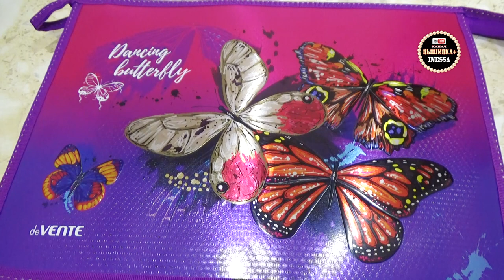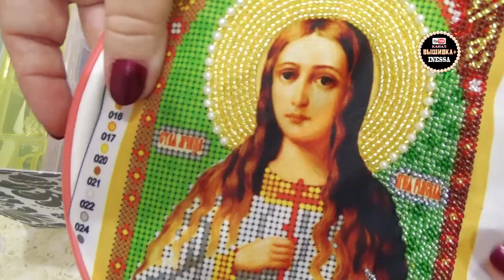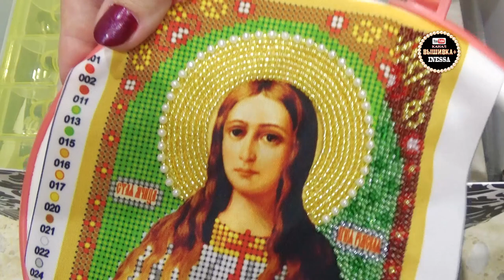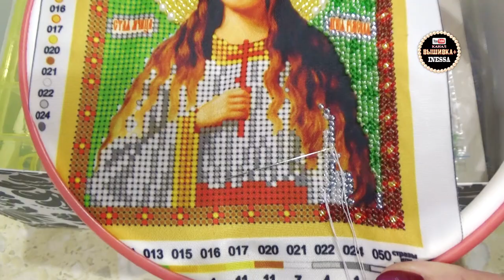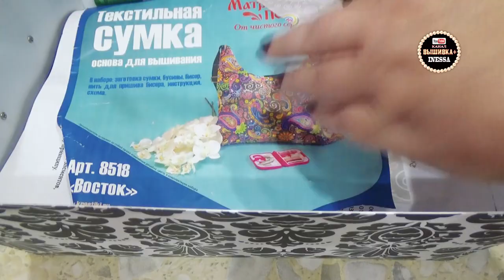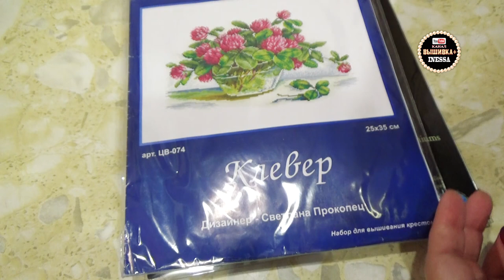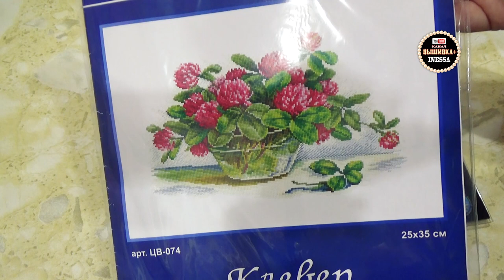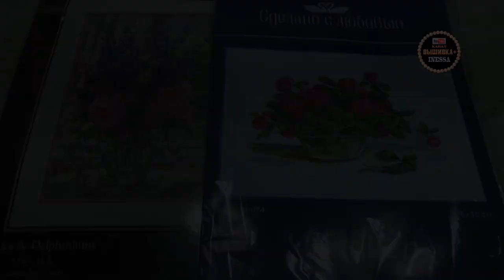Процессы и подарки за неделю (начало апреля 2019). Скидка в магазине "Мир вышивки".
Мир вышивки СКИДКА -5% для моих зрителей в интернет-магазине товаров для творчества и рукоделия «Мир Вышивки», вводи промо-код «ИНЕССА». Акция действует с 15 апреля по 1 мая 2019.